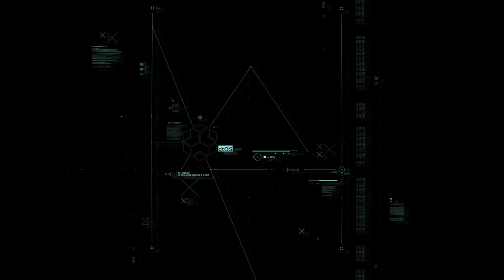WATCH DOGS LEGION pc gameplay walkthrough part 2 (FULL HD)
watch dogs legion windows 10 gameplay full walkthrough campaign part 2 is now available here.
single player watch dogs legion video game windows 10 full gameplay walkthrough part 2.
watch dogs legion pc gameplay campaign single player full playthrough part 2 in full HD 1080p.
campaign watch dogs legion video game single player walkthrough windows 10 part 2 gameplay.
watch dogs legion windows 10 pc gameplay campaign single player full playthrough part 2.
wathc dogs legion windows 10 full gameplay walkthrough single player part 2 no commentary.
WATCH DOGS LEGION pc gameplay walkthrough part 2 (FULL HD) brings Quintus upali full HD gaming in full HD 1080p resolution.
''playback depicts a number of dedsec agents trying to enter the tower of london, including a construction worker carrying a cargo drone, a nailgun, and a wrench. the same task is then shown being undertaken by an albion officer who can easily walk through the tower's defenses and a more stealth-oriented drone expert who deploys surveillance and spider drones.
above is small briefing of watch dogs legion video game.